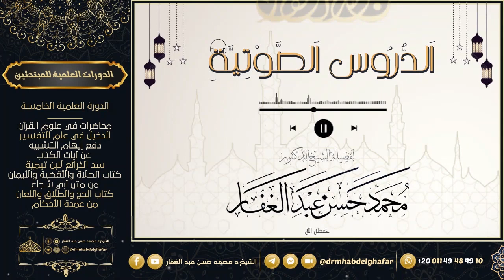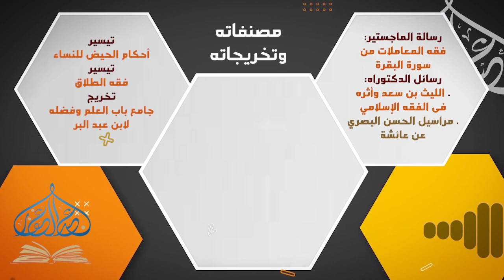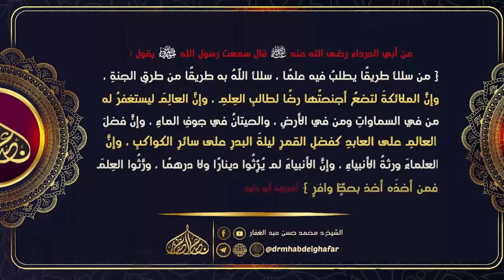السنة للخلال 25 5 2023